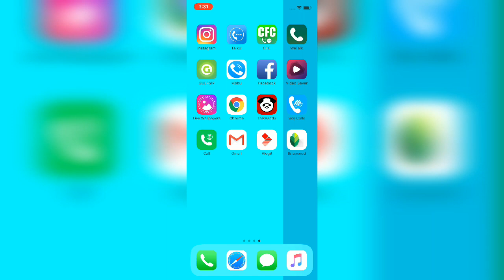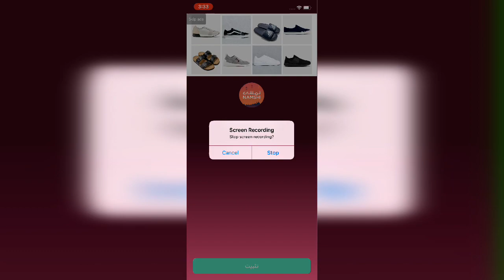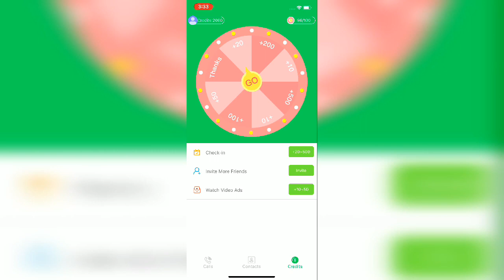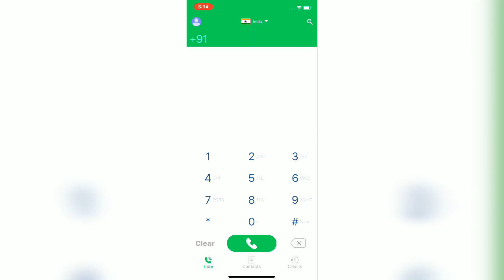iPhone se free call kese kare kahi bhi unlimited india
aap link. itms-apps:// I use Free Calls free to call anyone! You should try it too!